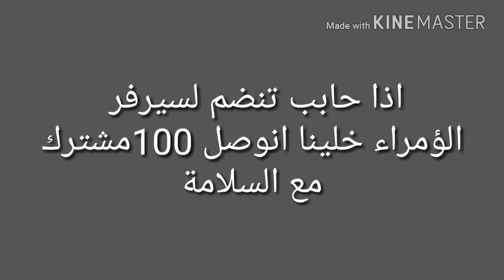١٠٠+عنكبوت اغرب مكان في minecraft#2